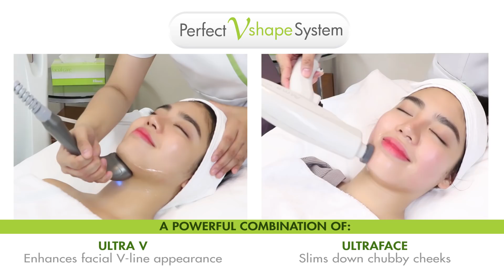Avail of Facial Treatments for Slimmer, Toned, and Glowing Skin at Facial Care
Achieve contoured cheeks and gorgeous V-shaped face with Perfect V Shape System. The non-surgical facial slimming treatments, which include Ultra V and UltraFace, are exclusively offered at Facial Care Centre.

Ultra V reaches the deep layers of the skin to stimulate collagen for a slimmer and youthful V-shaped face. Meanwhile, UltraFace lifts and re-contours skin, and works gently on the layers just below it. See immediate results, with progressive improvement over the next 40 days as your skin continues to generate collagen. No surgery, no injection, no incision. Just great results with no downtime.